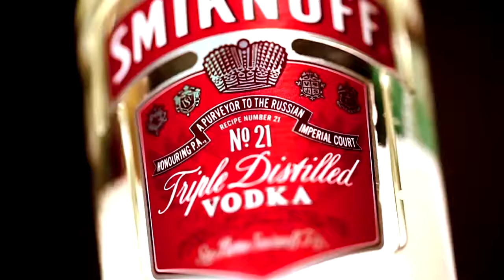Smirnoff Black Swagger - Advert for Serengeti Breweries Limited